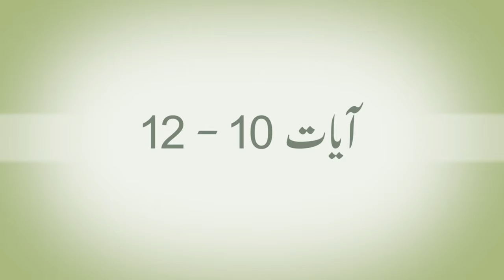Introduction and Summary of Surah e Momin in Urdu